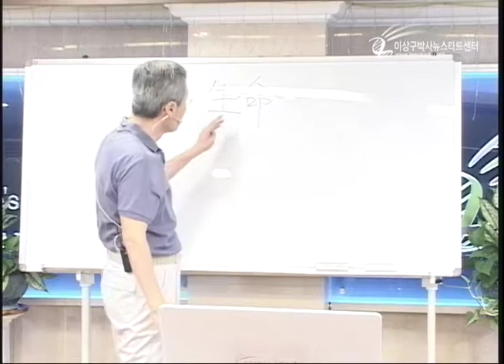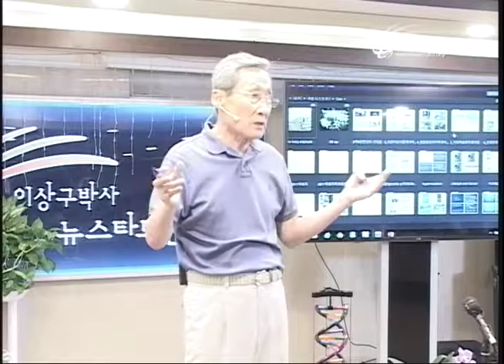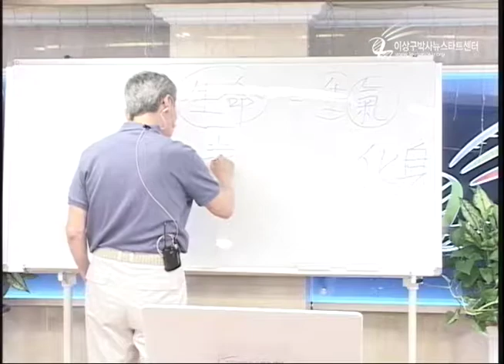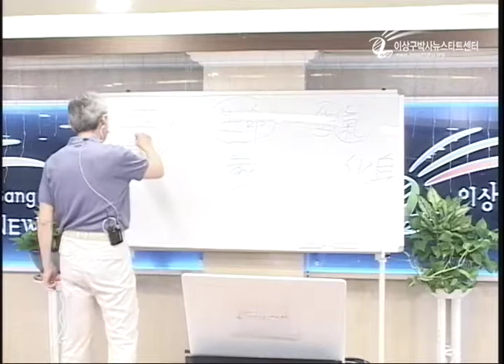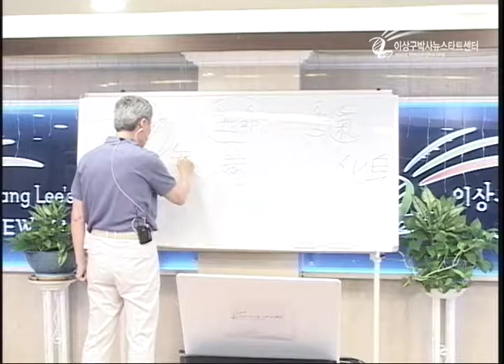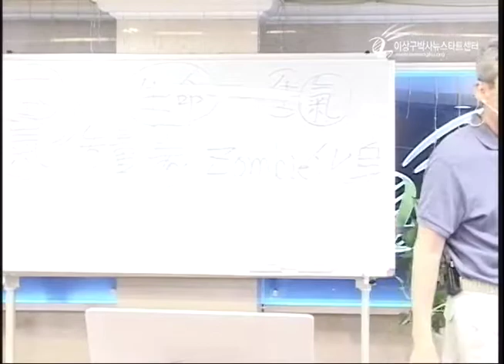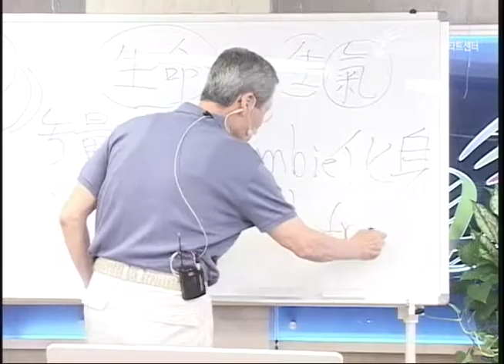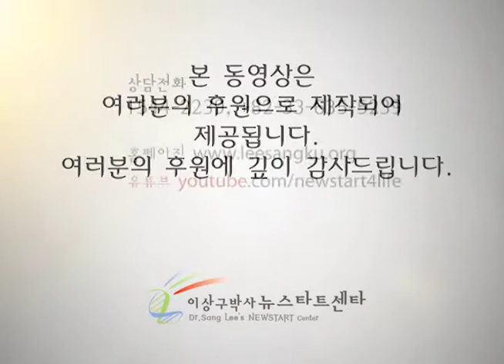R206-09 생명이란?